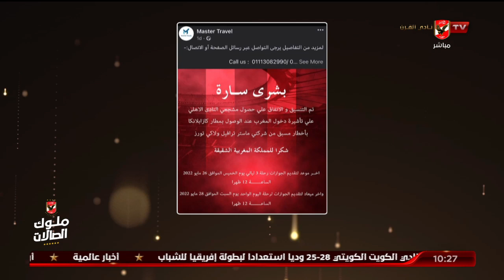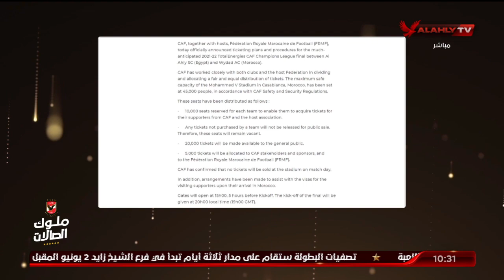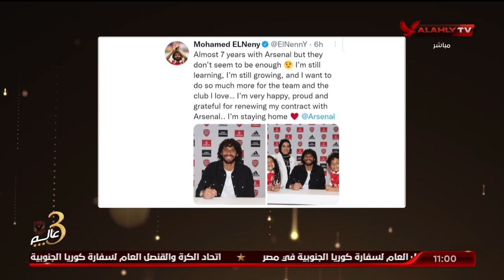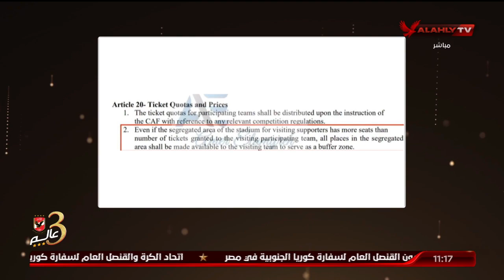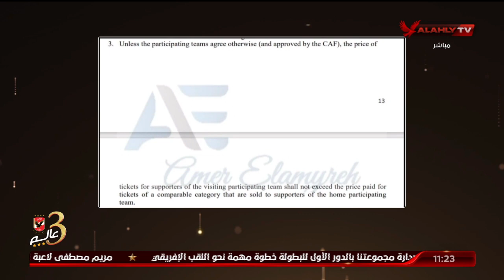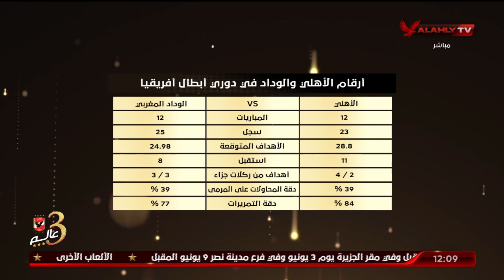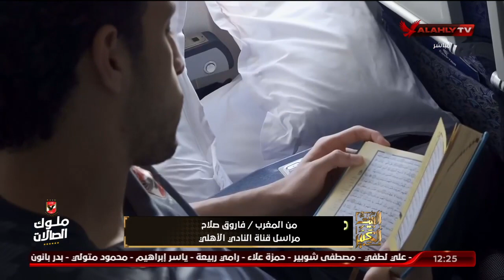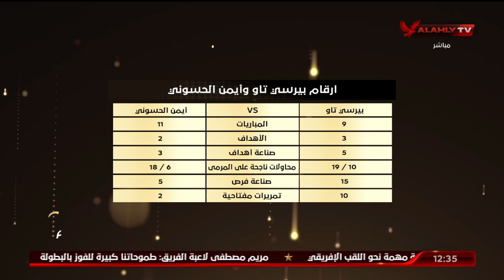حلقة البيت الكبير كاملة | اسلام الشاطر | 25-5-2022